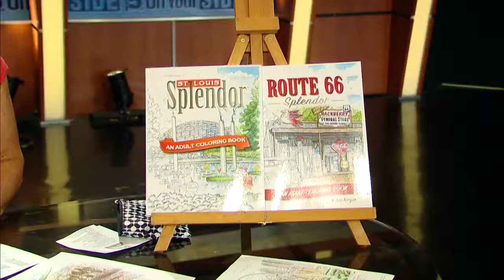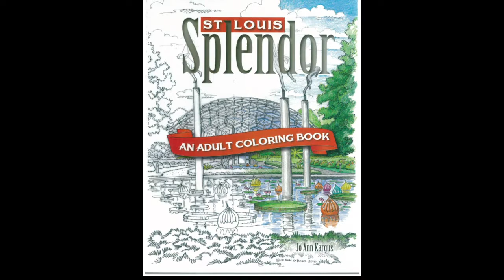Artist creates St. Louis-themed coloring books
The last couple years the adult coloring book craze has just exploded. Jo Ann Kargus is a St. Louis based artist and coloring book creator. All of her books have a St. Louis theme to them!